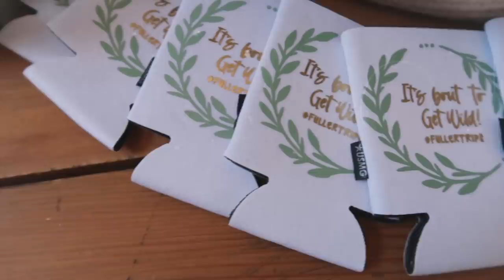TRIPLETS *SURPRISE* baby gender reveal!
Hi YT family! Welcome back to another triplets video. Today's video is original footage from our gender reveal! Although the genders have been announced for about 2 weeks, we wanted to post a video of all the stuff we filmed at the gender reveal of our families and friends and ourselves! This will be great for our triplets to look back on someday. Thank you for your constant support! We have finally added our registry and our PMB down below!
xoxo,
aubs & brax

➤The Fuller Family Private Mailbox:
3831 Frederick Ave. PMB#192, St. Joseph, MO, 64506